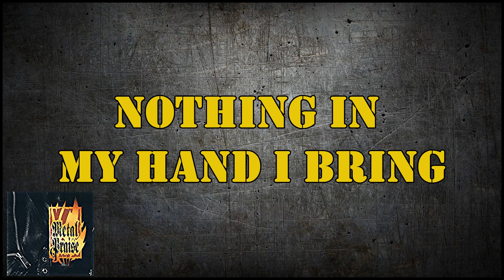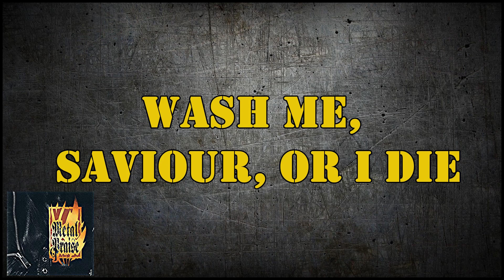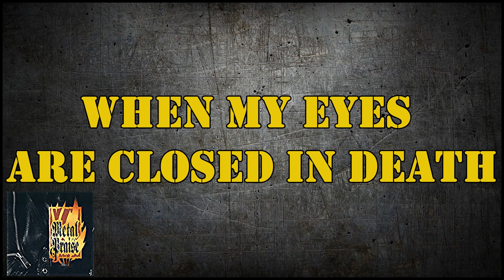Metal Praise - Rock of Ages [lyric video]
The title of a well-known Christian hymn first published in 1775. The phrase 'Rock of Ages' refers to Jesus Christ. ✝️🔥

Performers on the album:
Rex Carroll, Rex Scott, Glenn Kaiser, Bill Heller, Les Carlsen, Jeff Scheetz, Jim laverde